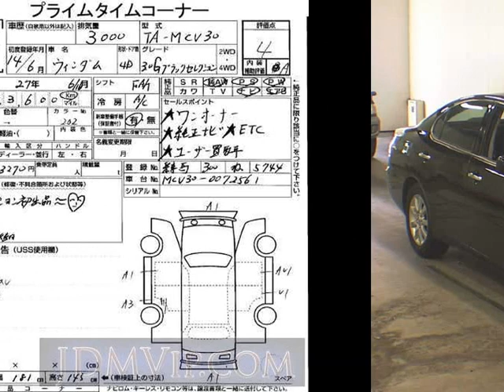2002 TOYOTA WINDOM 3.0G_ MCV30 - Japanese Used Car For Sale Japan Auction Import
2002 TOYOTA WINDOM 3.0G_ MCV30 - Japanese Used Car For Sale Japan Auction Import MCV30,TOYOTA,WINDOM,3.0G_,USS Tokyo,jdmvip,vip,jdm,cars,japan,jdmvip.com,japanesecars,usedcars Japanese Used JDM Car For Sale At Auction in Japan for Import